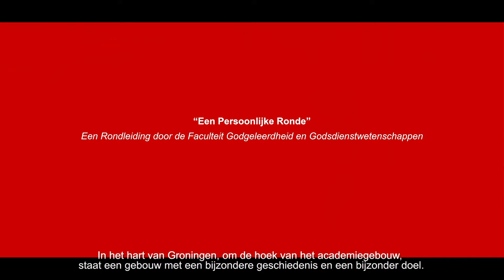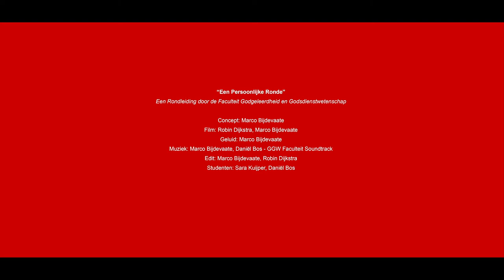Rondleiding Faculty of Theology and Religious Studies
Twee studenten van de bacheloropleiding Theologie nemen je mee door ons prachtige gebouw van de Faculty of Theology and Religious Studies van de Rijksuniversiteit Groningen.